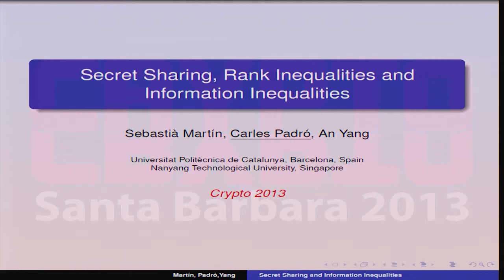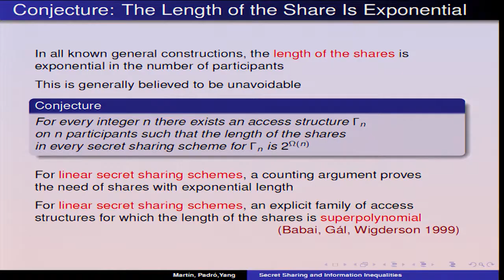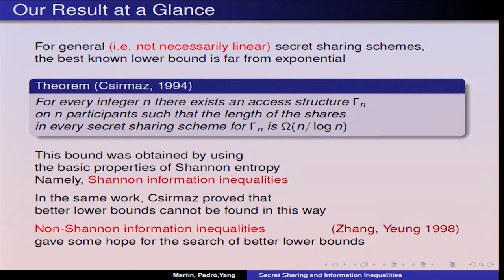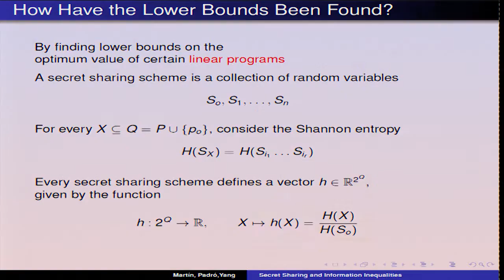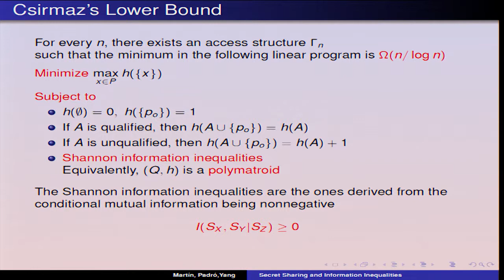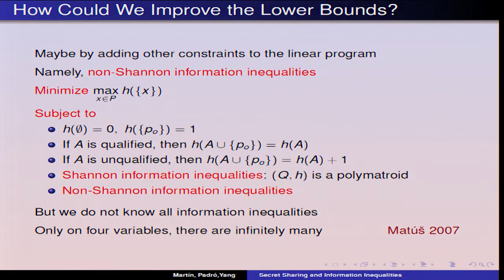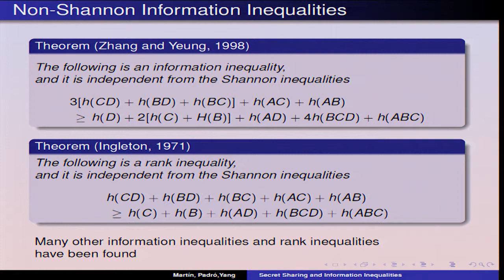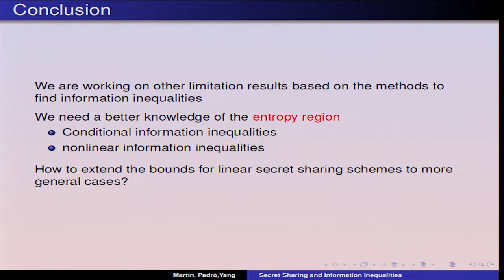Secret Sharing, Rank Inequalities and Information Inequa ...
Talk at crypto 2013.  Authors: Sebastià Martín Molleví, Carles Padró, An Yang